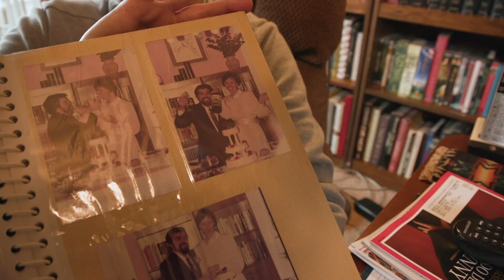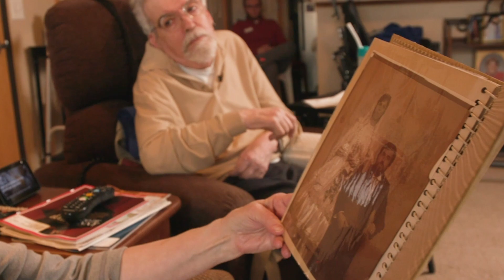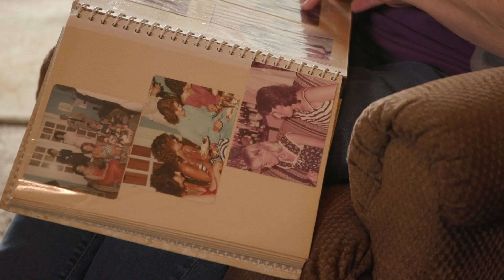Carolyn and Larry: A Caregiving Story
"It’s as if I am losing half of my mind. If the two become one flesh, one person, this is like I’m losing half of myself. And then I feel guilty, because of course he’s losing all of himself. And I really feel like I shouldn’t complain."

Carolyn is a caregiver for her husband, Larry. She spent her career as a neuroscience nurse while he researched radiation biology. Carolyn knew caregiving was likely in her future, as Larry was born with a genetic syndrome that can cause partial paralysis. Later, a dementia diagnosis added another set of challenges to her caregiving role.

This is the story of Carolyn and Larry, their enduring love, and how help from Heritage AAA empowers Carolyn as a caregiver.